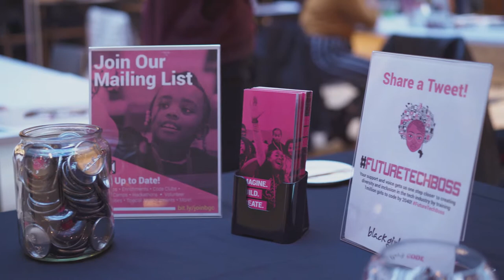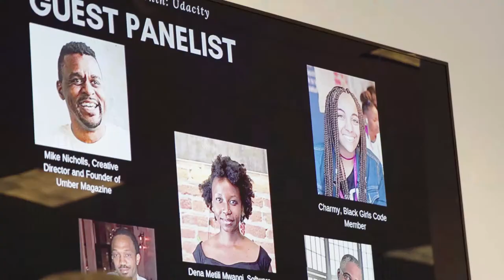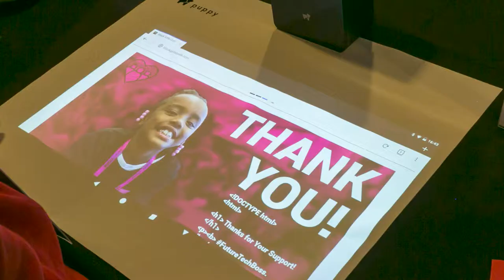Black Girls CODE FutureTechBoss - Black History Month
Black Girls CODE is empowering girls of color to be builders of their own future, and the FUTURETECHBOSS campaign encourages our tech divas to take control of their futures and signifies to the tech industry that these are the faces of the next generation of tech leaders. For Black History Month 2019, BGC Student Ambassadors, Cadence, Charmienne, and Belle were invited to speak at Adobe, Udacity, and H2O World where they discussed their respective journeys, aspirations, and experiences in tech!